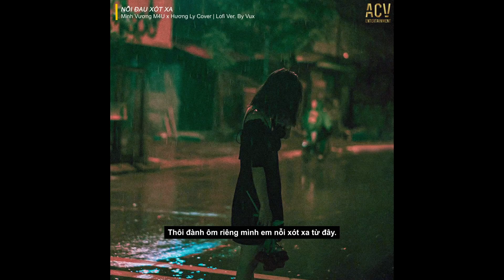nỗi đau xót xa